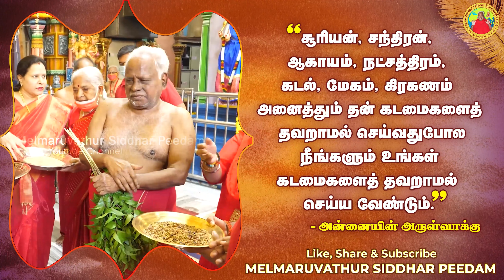2-09-2024 || அன்னையின் அருள்வாக்கு, பக்தரின் குரல் மற்றும் சக்தி உலா